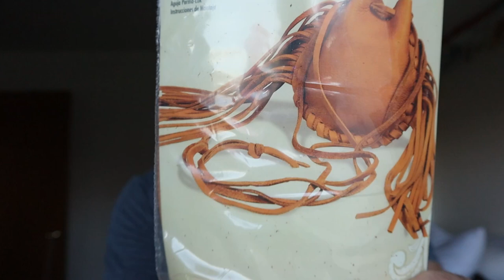Tandy's Carole Fringe Bag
A simple tutorial and review of assembling a buckstitched style bag from Tandy Leathercraft. I hope you enjoy.